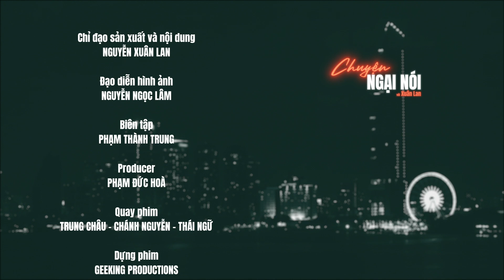#38 | Á Hậu 1 Đại Sứ Hoàn Mỹ Lương Mỹ Kỳ: “Khát Khao Thành Công Của Người Chuyển Giới”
Những người chuyển giới đã phải cố gắng rất nhiều để khẳng định bản thân về đúng giới tính mà mình mong ước. Tuy nhiên, thay đổi hình thể vẫn chưa đủ. Họ luôn khát khao được khẳng định với xã hội rằng họ là những người thành công! Họ có nỗ lực và khát vọng bỏng cháy để vươn lên, để được sống tự hào hạnh phúc trong thế giới mà họ đã rất khó khăn để có được.
Hãy cùng lắng nghe câu chuyện của Á Hậu Lương Mỹ Kỳ nhé..

© Bản quyền thuộc về Xuan Lan Official
© Copyright by Xuan Lan Official ☞ Do not Reup!